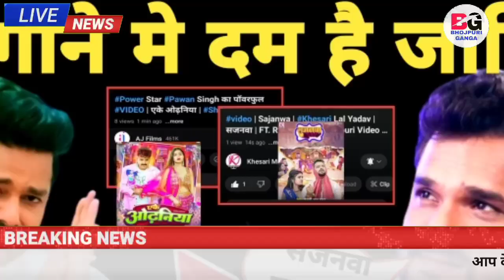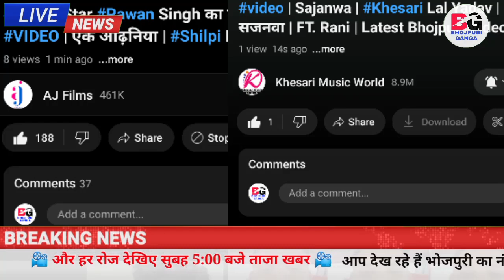कौन गाना सबसे अच्छा -Ake Odhaniya | Sajnava | Latest Video Song | Review | Pawan Singh | Khesari Lal